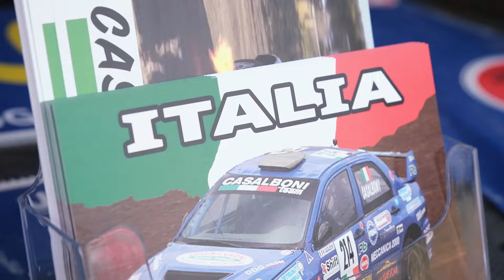Natale Casalboni | Czech Republic, NOVA PAKA | FIA EUROPEAN AUTOCROSS CHAMPIONSHIP 2024 - TAX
Ed ecco a voi tutti i video nel tempio dell'autocross: NOVA PAKA!
SUPPORT RACE - FIA EUROPEAN AUTOCROSS CHAMPIONSHIP 2024

- FIRENZE AUTODEMOLIZIONI
- F&S CHASSIS ITALIA
- MMCRASH
- "IL BAU"